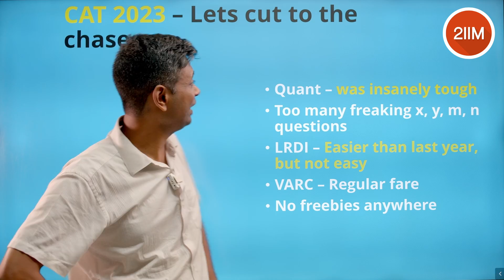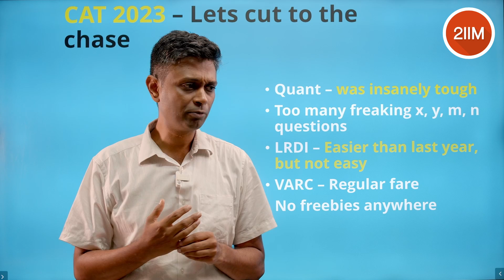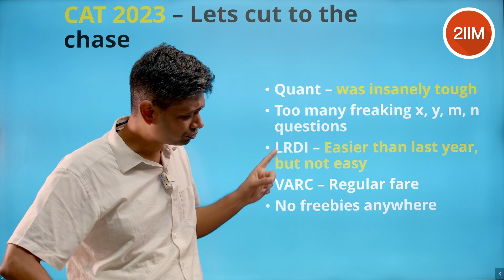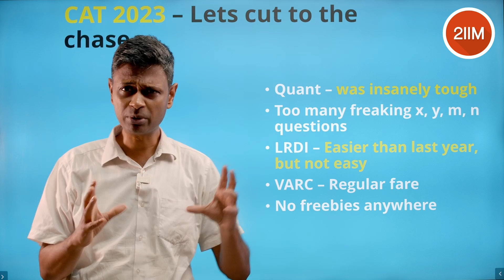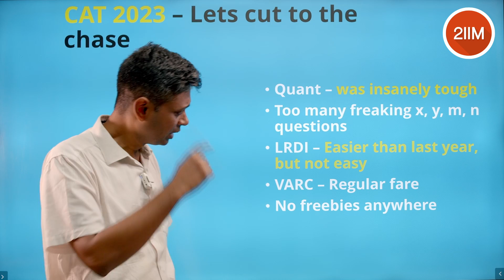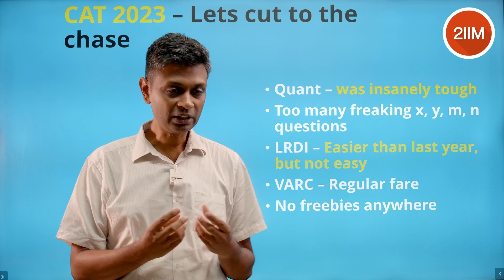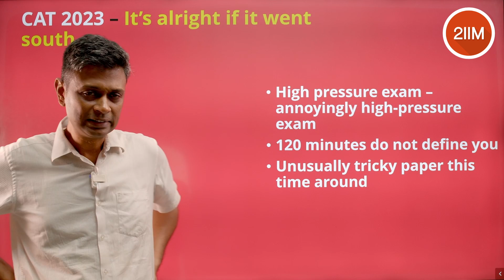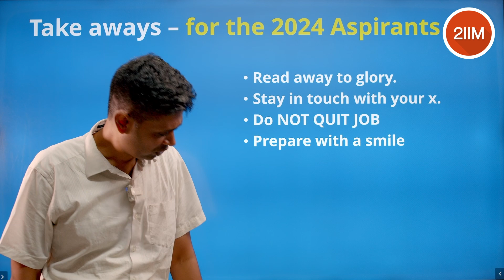Key Takeaways From CAT 2023 | CAT 2023 Analysis | 2IIM CAT Preparation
Hello folks!

CAT 2023 has been a disappointing affair for most of us - none of us could have been enough prepared for this paper - especially Quants. Having said that we wanted to make a comprehensive analysis and present it before the response sheet fever takes over!

Here is our take on CAT 2023 - our impressions and an overall analysis of the paper (all slots). Do watch the video and let us know your opinions as well!

Best Wishes!